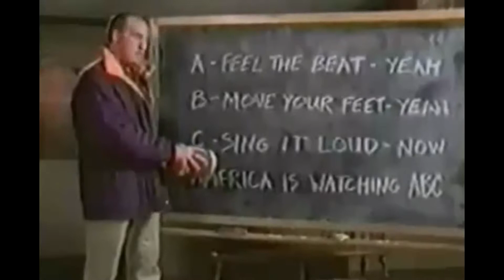Americas Watching 1990 Promo